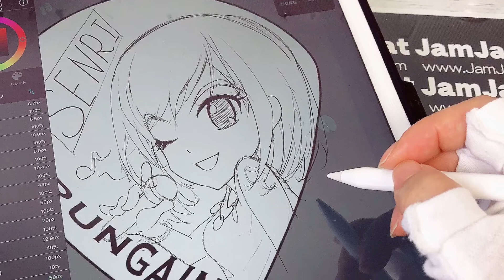[Guitar pick: Senri] Character design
A simple character design for guitar pick